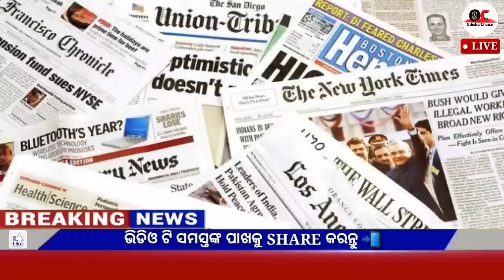Today's breaking news odisha || Odia News || 23 January 2023 || kalia yojana | heavy rain in odisha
Video About-

 Breaking news || Today Morning News || Govt Announced BIG News Pm yojana Odia News, 1 January OC News,Odia Samachar

                              JAY JAGANATHA